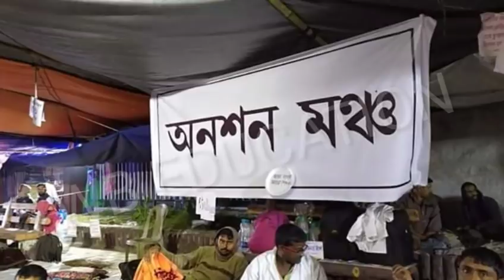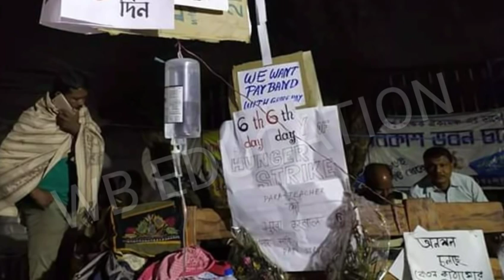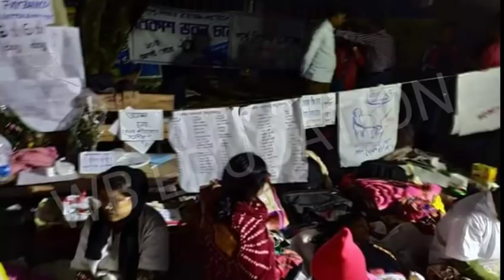Para Teachers NEW UPDATE |Para Teachers Movement|21/11/2019|Education Minister